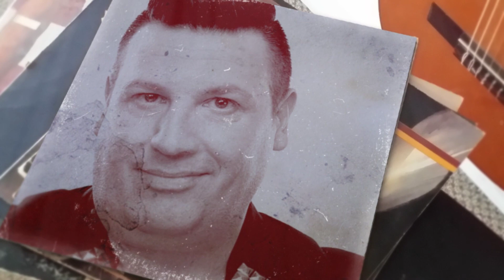DAVE VARLET - WHOLE LOTTA VOICE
'Whole Lotta Love' Live on Radio M fm